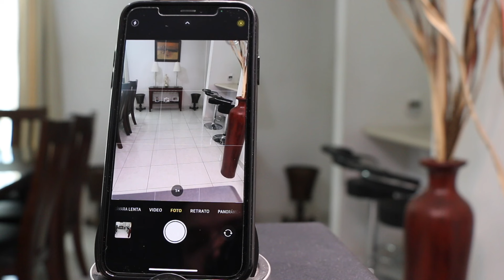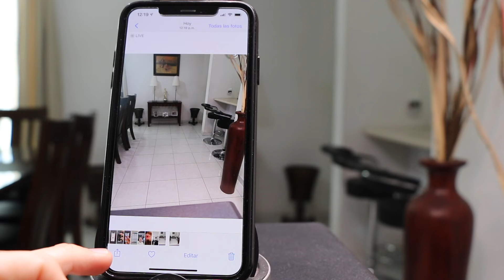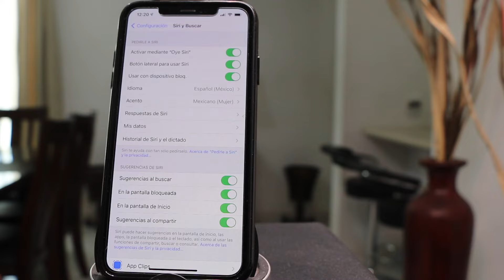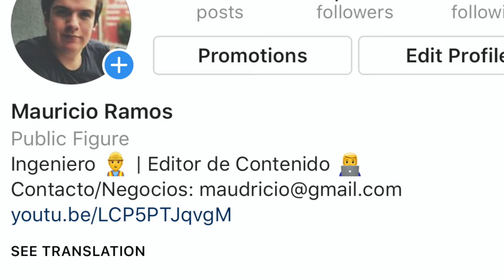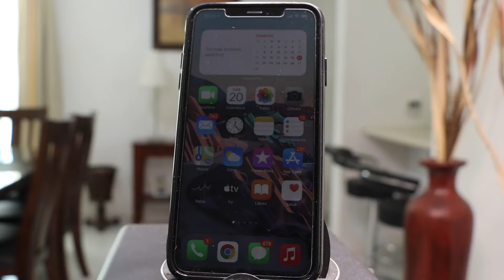COMO QUITAR LAS SUGERENCIAS AL COMPARTIR EN IPHONE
En este video aprenderemos a como podemos quitar las sugerencias/recomendaciones de personas de Facebook Messenger, WhatsApp, iMessage entre otros, al compartir alguna foto, video, archivo, entre otros.